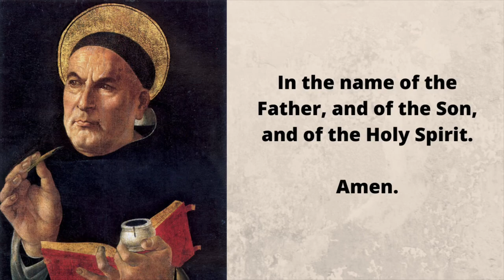Saint Thomas Aquinas : Prayer Before Study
Creator of all things,
true Source of light and wisdom,
lofty origin of all being,
graciously let a ray of Your brilliance
penetrate into the darkness of my understanding
and take from me the double darkness
in which I have been born,
an obscurity of both sin and ignorance.
Give me a sharp sense of understanding,
a retentive memory,
and the ability to grasp things correctly and fundamentally.
Grant me the talent of being exact in my explanations,
and the ability to express myself with thoroughness and charm.
Point out the beginning,
direct the progress,
and help in completion;

Amen.